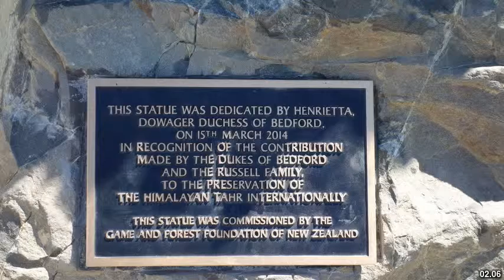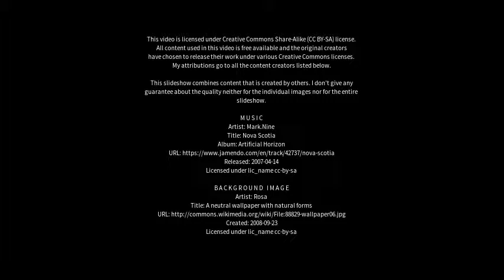Best places to visit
Best places to visit - Woburn Sands (United Kingdom) Best places to visit - Slideshows from all over the world - City trips, nature pictures, etc.